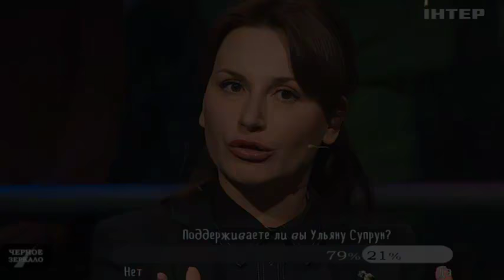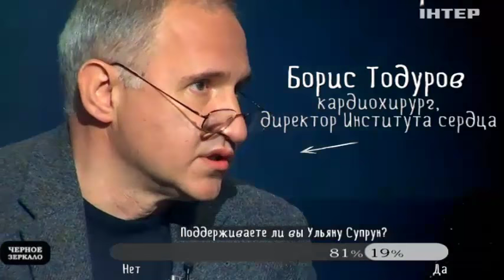Лучшее из "Черного зеркала" за 27 января